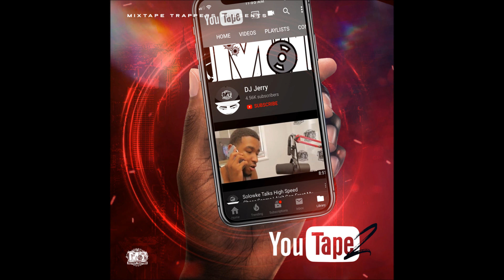Ricky Tan-Seatbelt Sammy